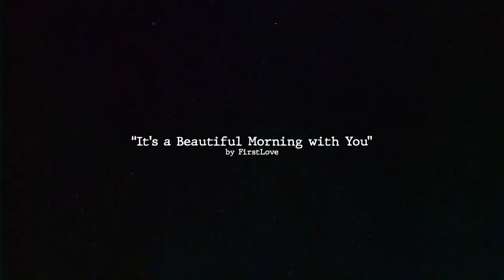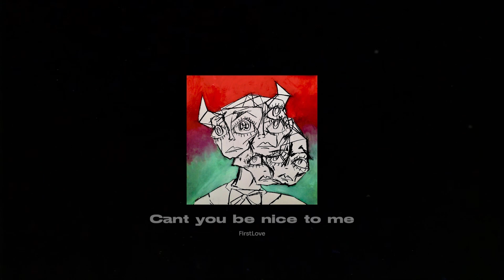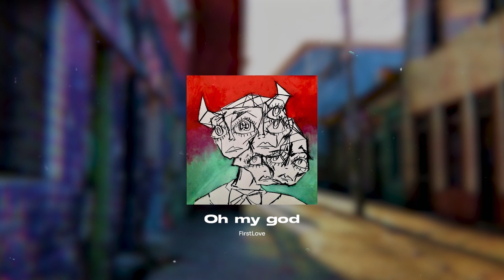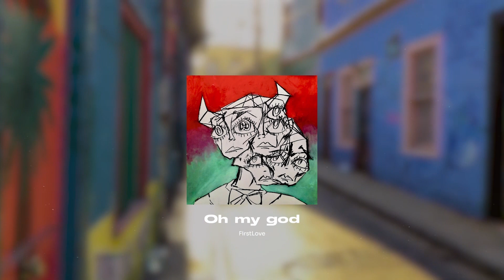FirstLove - It's A Beautiful Morning with You (FULL ALBUM)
0:00 Alison
2:59 Sometimes (Feat. Kiwingly)
5:40 Can't you be nice to me
8:34 oh my god
10:38 Yvonne
12:12 Tee (FirstLove x Oxygenless)
13:35 Harvestmoon (bonus track)

Produced by: Smeef & Misadee
Mixed by: Misadee
Vocals by: Hunter, Smeef & Misadee
Chords by: Misadee, Kahuna the Bassist, Hunter & Smeef
Additional Features: Kiwingly & Oxygenless